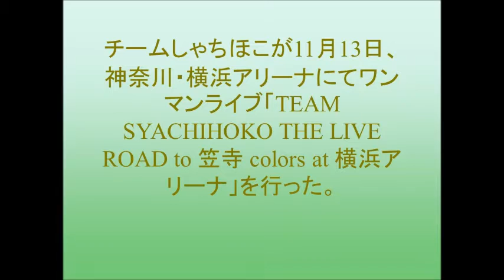チームしゃちほこ、5人で新たな出発誓った「colors」公演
チームしゃちほこが11月13日、神奈川・横浜アリーナにてワンマンライブ「TEAM　SYACHIHOKO THE LIVE ROAD to 笠寺 colors at 横浜アリーナ」を行った。
5公演で5万人を動員予定のライブ企画「VICTORY YEAR Road to 笠寺」を実施中。